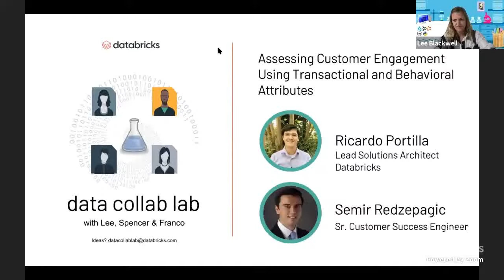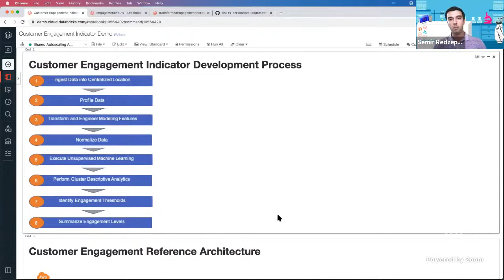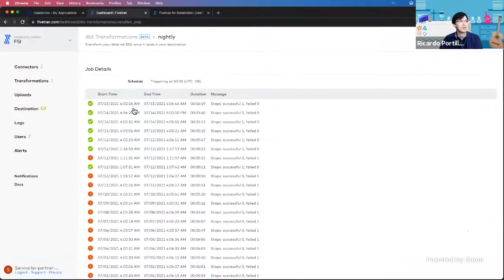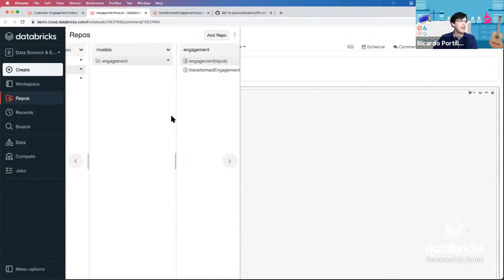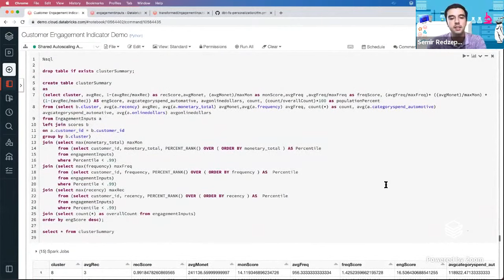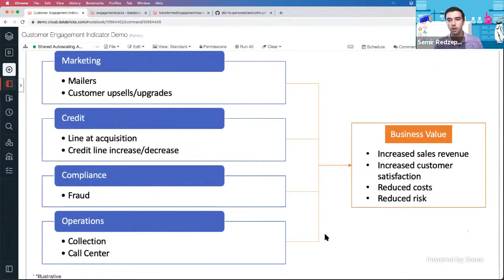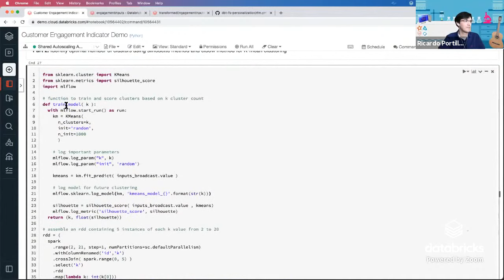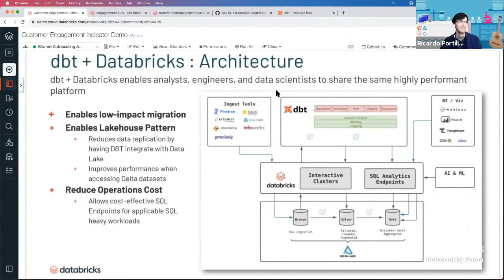Data Collab Lab | Assessing Customer Engagement Using Transactional and Behavioral Attributes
Join the next episode of Data Collab Lab hosted by Lee Blackwell, Spencer Cook and Franco Patano!

Details: Financial services institutions have a wide variety and volume of data at their fingertips that describe their customers’ behavior. By utilizing this data, teams can differentiate their customers based on their behavior and develop personalized strategies to better engage the customer, across the customer lifecycle. These strategies will not only increase sales revenue and reduce costs but also reduce risk of the company and increase overall customer satisfaction. In this talk, we will show how to use Fivetran, DBT, and Databricks to ingest data into Delta Lake and transform it using basic segmentation techniques. Then, we’ll explore a customer engagement approach using clustering at scale within Databricks.

Ricardo Portilla is a Lead Solutions Architect at Databricks specializing in machine learning. As part of this role, he supports companies looking to scale data science operations, optimize machine learning training, and deploy models to production. Previously, he worked as a technical lead and data scientist at FINRA, primarily working with financial time series and big data anomaly detection applications. He completed a mathematics Ph.D at the University of Michigan.

Semir Redzepagic is a Senior Customer Success Engineer at Databricks. Semir helps clients strategically operationalize their analytics, to enhance their business operations by effectively processing, managing and interpreting big data. He is adept at applying machine learning techniques and analytical strategies to understand the underlying trends in business functions across different industries. Prior to joining Databricks, Semir was a Manager at PwC Advisory, specializing in investigative analytics.

Lee Blackwell is a Solutions Architect at Databricks where she enables other Engineers, Analysts, and Data Scientists to build scalable and reliable data systems. She has focused her career around Data Engineering, having built production pipelines across many sectors including Finance, AdTech, Retail, and Healthcare. Lee studied Data Science in school and quickly recognized the need for high quality, curated data once she joined the workforce. She enjoys being able to bring her bubbly personality and over 10 years of deep yet diverse experience to the table.

Spencer Cook is a Solutions Architect at Databricks where he brings extensive experience with Azure Data Platform and Microsoft’s Power Platform and has a strong background in Data Engineering/Science, IoT, Software Development, and Cloud Architecture. Spencer ran the Databricks User Group for Reply North America, generated 150+ hours of video content around Databricks in 2020. He has two cats, is a self proclaimed music nerd with a love for craft beer.

Franco Patano is a Solutions Architect at Databricks, where he brings over 10 years of industry experience in data engineering and analytics. He has architected, managed, and analyzed data applications both big and small, with open source and proprietary software, utilizing SQL, Python, Scala, Java, and Apache Spark, as well as experimenting with data science. Prior to Databricks, Franco worked as a Data Architect and Analyst in the Commercial Real Estate, Banking, and Education industries for organizations large and small. Databricks is proud to announce that Gartner has named us a Leader in both the 2021 Magic Quadrant for Cloud Database Management Systems and the 2021 Magic Quadrant for Data Science and Machine Learning Platforms.